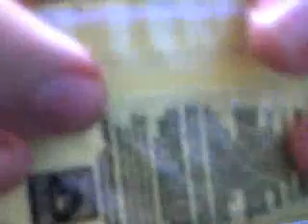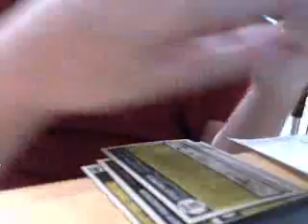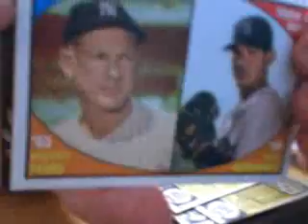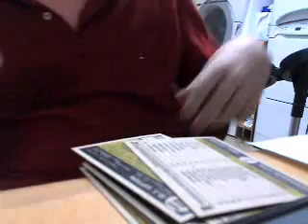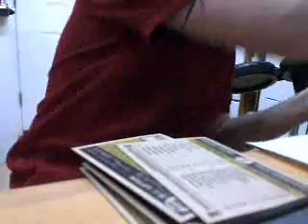5-23-10 Heritage break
Got something after a few days of nothing. I'm happy.